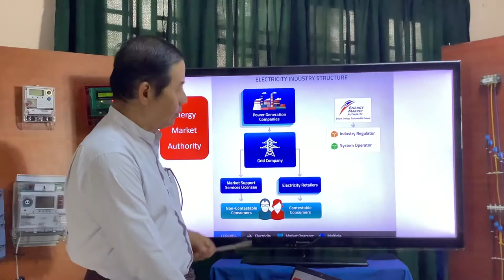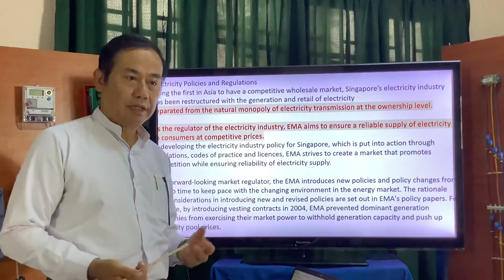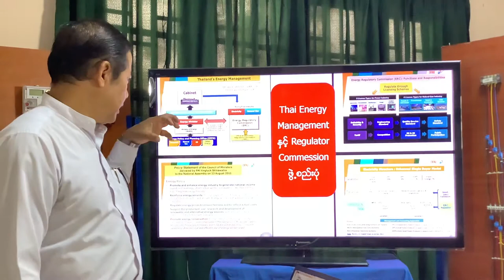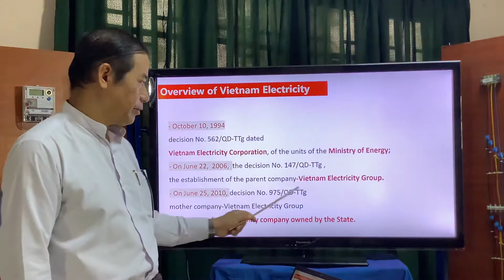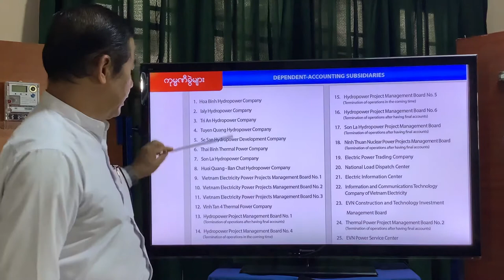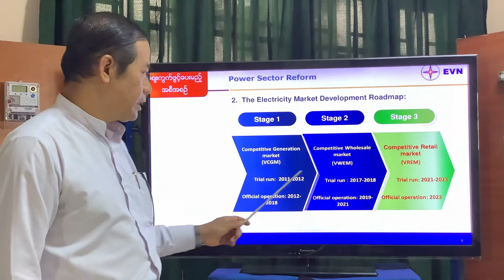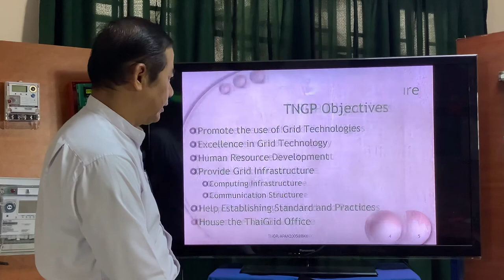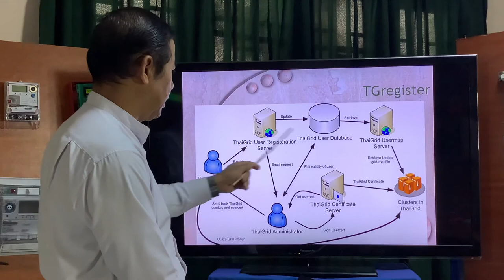28 June 2020